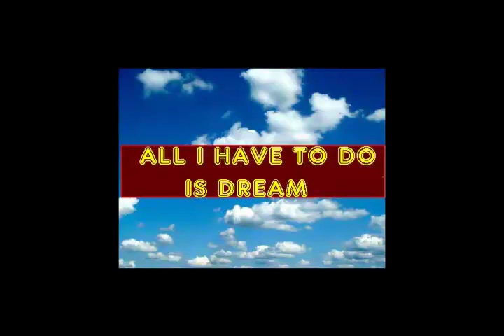All I have to do is dream dream dream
All I have to do is dream classical guitar. Song made famous by the Everly brothers and piblished in 1958. It was written by Boudleaux Bryant